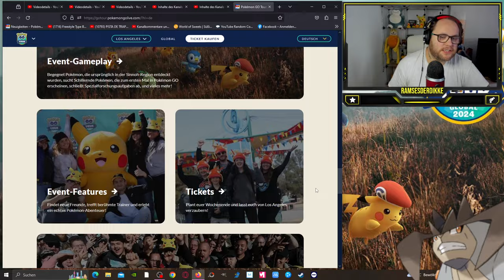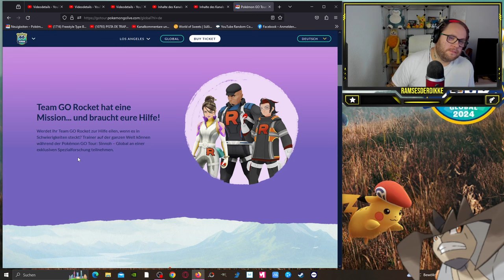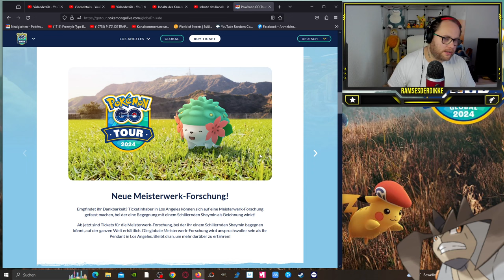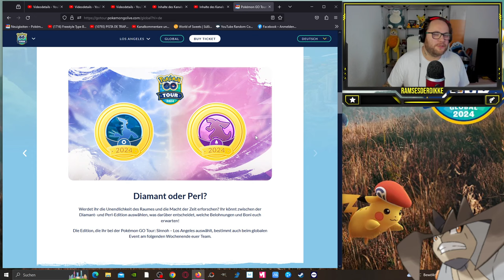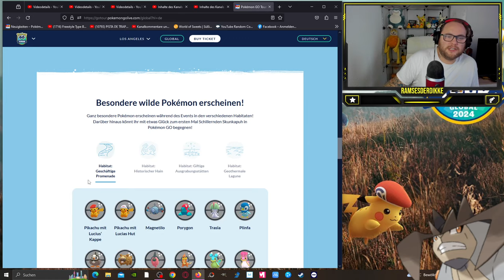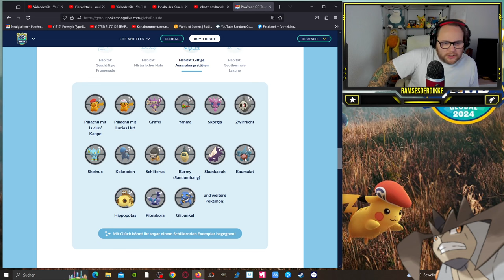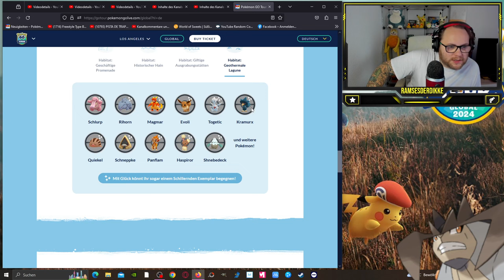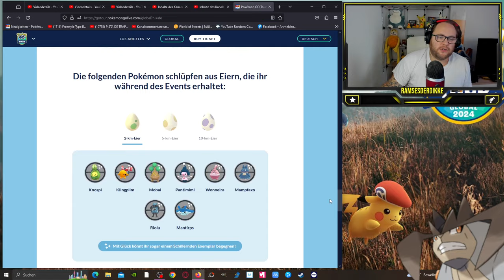Alle Infos zur Pokémon GO Tour: Sinnoh – Global !!! | Pokémon GO Deutsch # 2776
GUMMA !!!